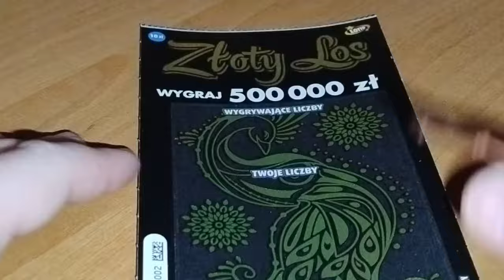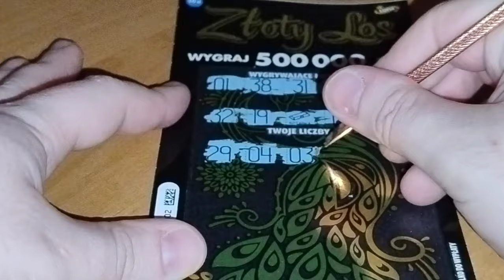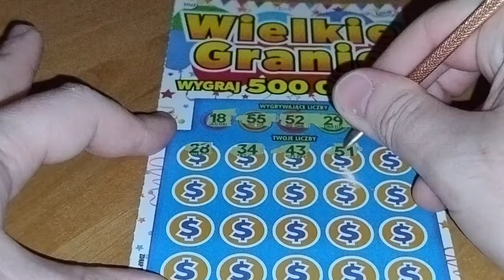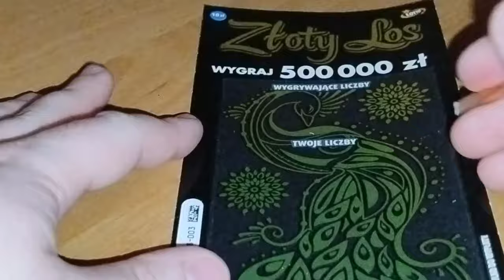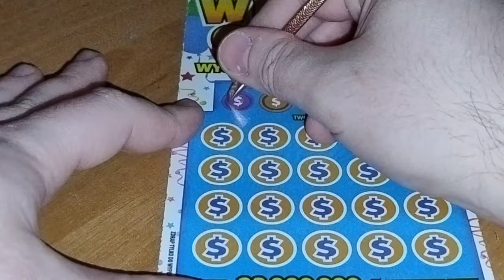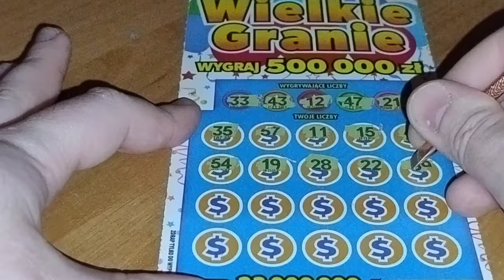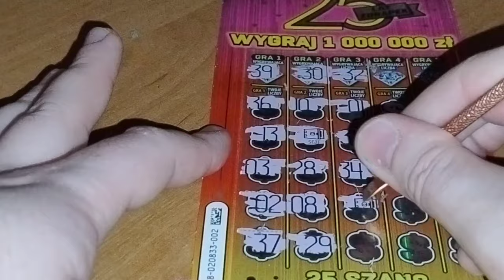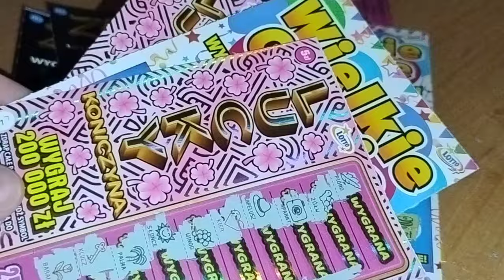#775 Premiery marca na plusie 🤩🤑😱😲